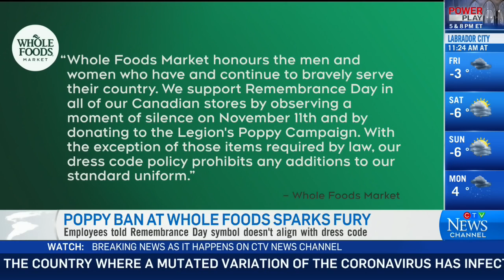'It's just totally unacceptable': Veterans affairs minister on Whole Foods poppy ban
Minister of Veteran Affairs Lawrence MacAulay says Whole Foods' ban is unacceptable and he will work hard to ensure the policy is reversed.